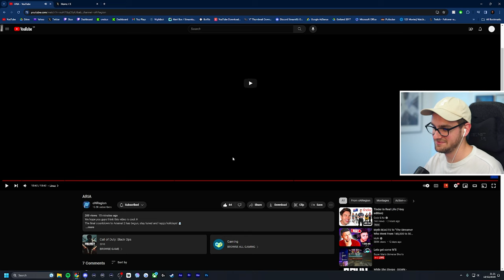ARIA | Viewing Party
Sorry about the sound being a bit too loud, hope you all don't mind!